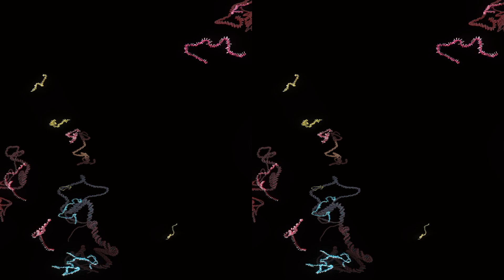Heartbeats of Our Genome (a 360 degree stereoscopic animation)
This 360 degree stereoscopic animation was created by Kate Patterson for the Garvan-Weizmann Centre for Cellular Genomics. It is designed for viewing in Google Cardboard but can also be viewed in 360 on your mobile device. Please ensure wifi is connected and select the highest resolution for best viewing.

Created by: Kate Patterson
Scientific advisor: Professor Chris Goodnow
Sound: Uncanny Valley
Voice: Mark Arrebola
Supported by the 3D Visualisation and Aesthetics Laboratory, UNSW Art and Design

NARRATION:
Our cells contain our DNA – our genome, which encodes all the genetic information needed for our cells to function.

This genetic information is copied from our DNA into RNA.

Here we see just one RNA molecule being transcribed.

Our genome encodes 100s of 1000s of different RNA molecules but any one cell has access to only a subset of this genome library.

So each cell has a unique RNA pattern, representing our genome in action.

The RNA pattern in each cell can change over time, but also in disease.

With single cell genomics, the unique RNA pattern in each cell can be uncovered, thousands of cells at a time which means that even the rarest, rogue cells can be identified, giving new insights into human disease.